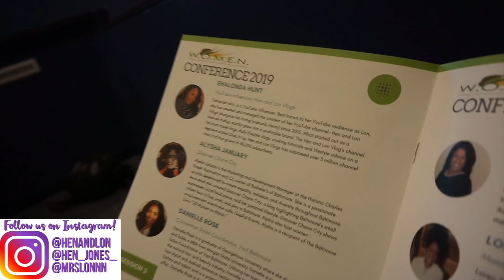LON'S FIRST SPEAKING ENGAGEMENT!!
Lon was a panelist at the 13th annual W.O.M.E.N.s conference at Morgan State University! This year's topic was "I Am A Vital Voice".

Outfit details:
Top- Zara
Pants- H&M

Upload Schedule: Vlogs & videos on SUNDAYS at 6pm EST Cooking w/Lon on WEDNESDAYS at 7pm EST CONNECT WITH US 🎀Instagram Us: @HenandLon Shalonda: @MrsLonnn & Henry: @hen_jones_ 💍Our WEDDING Video 🎀Cooking with Lon episodes 🎀Married Life Nighttime Routine 🎀We're Engaged!! 🎀Married Life Q&A 🎀Lon’s Everyday Makeup Routine